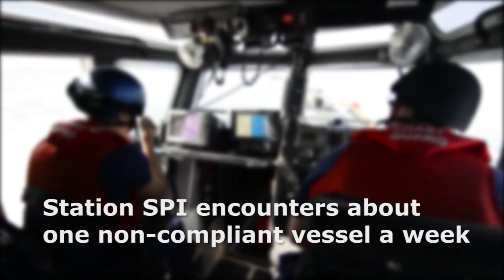Nominee 2: Coast Guard High Speed Pursuit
Do you have the need for speed? Ride along as with Coast Guard crews from south Texas as they conduct high-speed pursuit training in the second video in our top 10 competition!